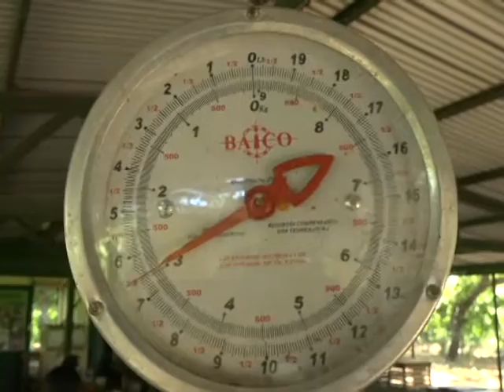Forraje Hidropónico en la UNA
La hidroponía o agricultura hidropónica es un método utilizado para cultivar plantas usando disoluciones minerales en vez de suelo agrícola.
Conoce en este vídeo la experiencia que tiene la Universidad Nacional Agraria en este tema.